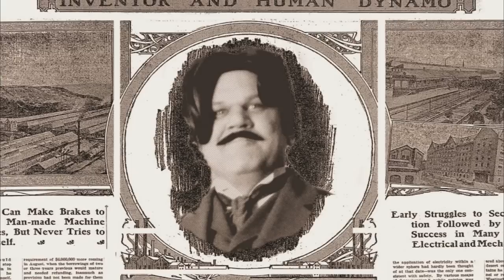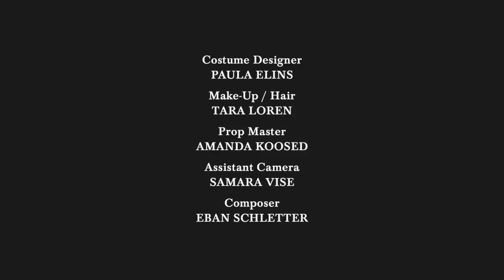Drunk History Vol. 6 Featuring John C. Reilly, and Crispin Glover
Watch the amazing story of Nikola Tesla (John C. Reilly); the father of Western Technology, who sailed to America to meet Thomas Edison (Crispin Glover) and work for him.
Late one night Duncan Trussell had a six pack of beer and a bottle of absinthe and sat down to tell us about this historical event.

Starring John C. Reilly & Crispin Glover
Featuring Craig Anstett, Duncan Trussell & Jeremy Konner
Directed by Jeremy Konner
Created by Derek Waters
Written by Derek Waters & Tom Gianas
Edited by Neil Mahoney
Original Music by Eban Schletter
Cinematography by Hiro Murai
Production Design by Ryan Berg
Art Direction by Sara Kugelmass & David Michael Max
Eric Binns: First Assistant Director
Charity Ozarowski: Associate Director
Tim D. Lloyd: Boom Operator
Zsolt Magyar: Sound Mixer
Visual Effects by Dustin Bowser
Clay Jeter: Camera Operator
Wardrobe: Kim Carleton & Paula Elins
Assitant Editor: James Atkinson